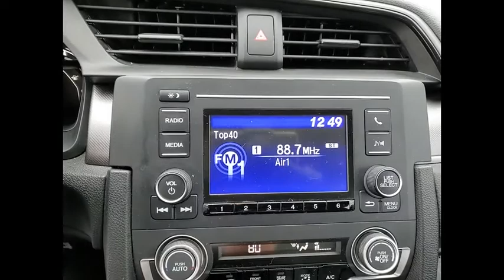2017 Honda Civic Sedan St Charles IL JS1143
2017 Honda Civic Sedan LX

**One Owner and HondaTrue Certified** 2017 Honda Civic LX!! Features include Rearview Camera/Rear Park Assist, Bluetooth, Bluetooth/Handsfree, Back-Up/Rear-View Camera, Automatic temperature control, Cloth Seat Trim, Exterior Parking Camera Rear, Outside temperature display, Remote keyless entry, Telescoping steering wheel.HondaTrue Certified Details:* Warranty Deductible: $0* Roadside Assistance* Limited Warranty: 12 Month/12,000 Mile (whichever comes first) after new car warranty expires or from certified purchase date* Transferable Warranty* Powertrain Limited Warranty: 84 Month/100,000 Mile (whichever comes first) from original in-service date* Vehicles purchased within New Vehicle Limited Warranty period: extends New Vehicle Limited Warranty to 4 years*/48,000 miles*. Roadside Assistance for the duration of the Certified Pre-Owned Limited Warranty. Up to two complimentary oil changes within the first year of ownership. SiriusXM 90-Day Trial* 182 Point Inspection* Vehicle HistoryAwards:* 2017 IIHS Top Safety Pick (When equipped with Honda Sensing) * 2017 KBB.com 10 Most Awarded Brands * 2017 KBB.com Brand Image AwardsKelley Blue Book Brand Image Awards are based on the Brand Watch(tm) study from Kelley Blue Book Market Intelligence. Award calculated among non-luxury shoppers. Kelley Blue Book is a registered trademark of Kelley Blue Book Co., Inc.** KBB MARKET VALUE PRICING at McGrath Honda Of St.Charles. Shop/Buy with confidence! With our KBB Market Value Pricing, you'll find our competitive market-based price on every pre-driven vehicle upfront,... No games, No hassles, Just Real Prices!!